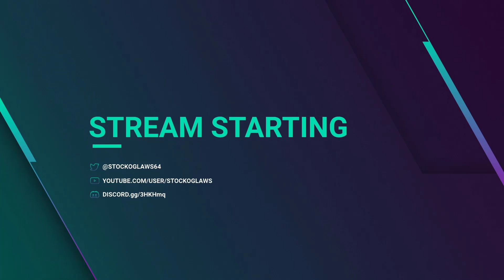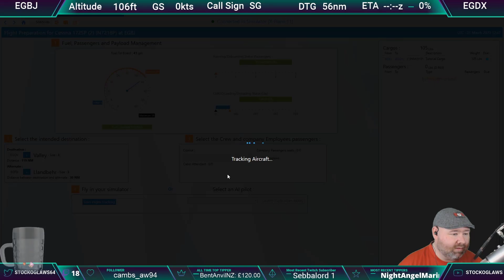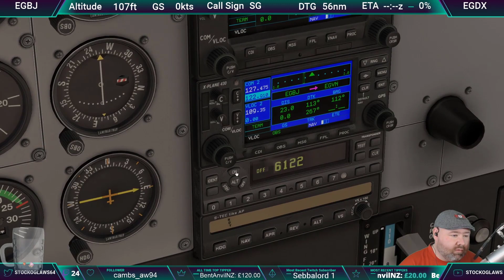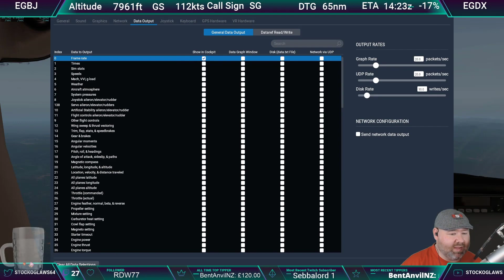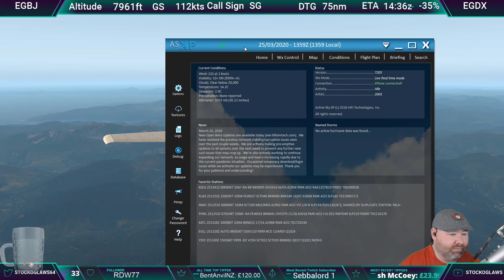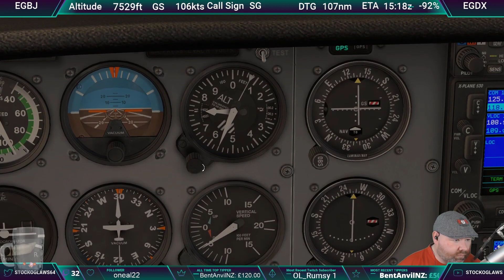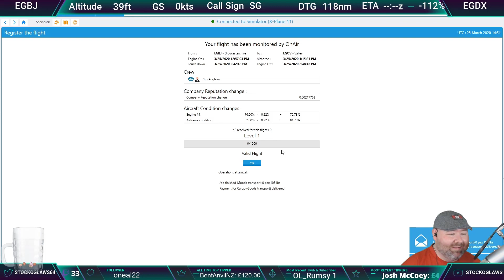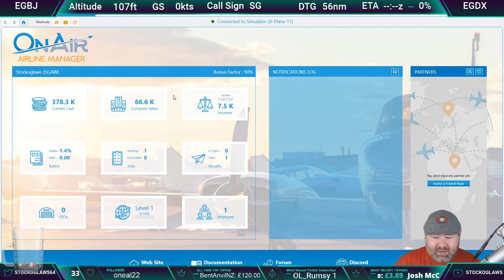Lets Stream | X Plane 11 | EGBJ-EGOV | On Air | Episode 1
My Live Stream of X Plane 11 25/03/2020

The future of flight simulation is now.
X-Plane 11 is the detailed, realistic, and modern simulator you’ve been waiting for.

New in X-Plane 11
A completely redesigned, intuitive user interface that makes setting up and editing your flight a breeze.
Consistently usable 3-D cockpits and stunningly high-resolution exterior models for all included aircraft.
A new effects engine for lighting, sounds, and explosions.
Realistic avionics: all planes are IFR-ready right out of the gate.
Busy, “living” airports with pushback tugs and roaming fuel trucks, able to service both your aircraft and the simulator’s AI planes.
New buildings & roads to better simulate European cities
…and more!